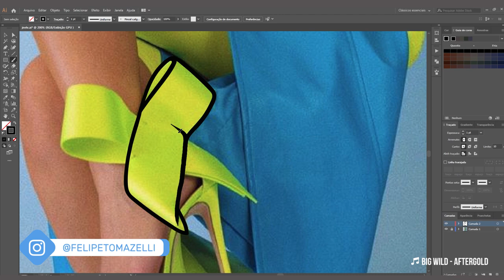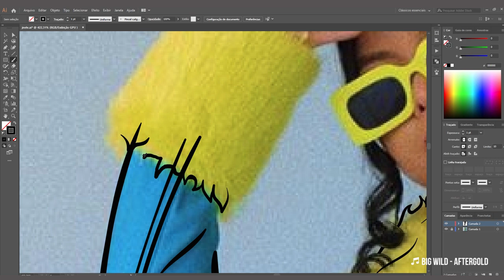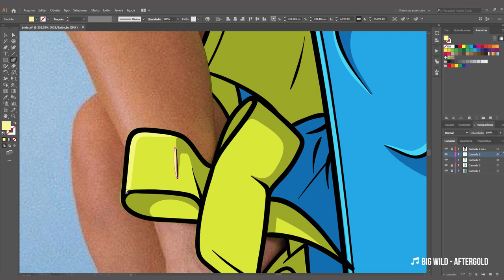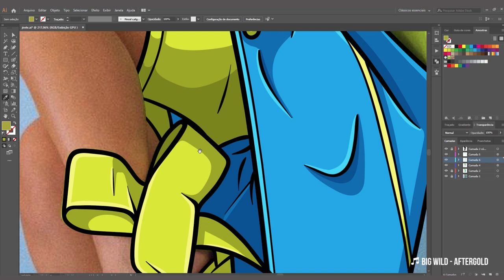A DIVA ON HER THRONE | PHOTO ILLUSTRATION | felipetomazelli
Just a diva sitting on her throne. Lovely composition by @jnelv.

If you are curious and don't know what style is this, check my instagram and see other results:

Also this song was taken from BigWild on his site. Go check his sound out!
And follow his instagram @bigwildmusic